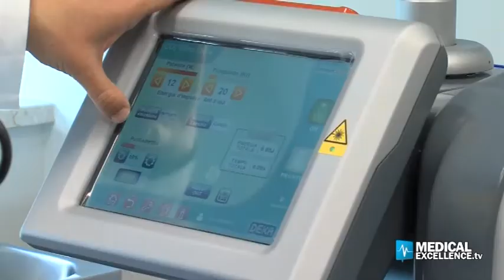Chirurgia Plastica e Ricostruttiva. Dott. Alfio Scalisi – 4SPA Medical Clinic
Ad Aci Castello, in provincia di Catania, un Centro di eccellenza nel settore della Chirurgia Plastica Estetica e Ricostruttiva e per la Medicina Estetica.

La 4Spa Medical Clinic, diretta dal Dott. Alfio Scalisi, Chirurgo Plastico ed Estetico, offre la possibilità di eseguire interventi di Chirurgia Plastica, ricostruttiva ed Estetica in anestesia locale.